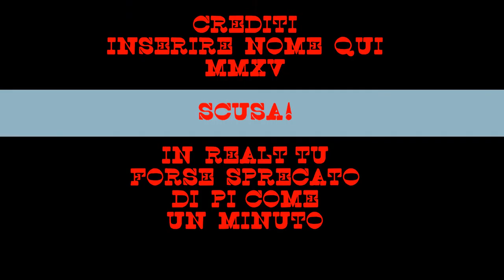The Old Round Up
sharing a moment with anyone who cares, maybe a little video artistry thrown in, if the shoe and hat fits art